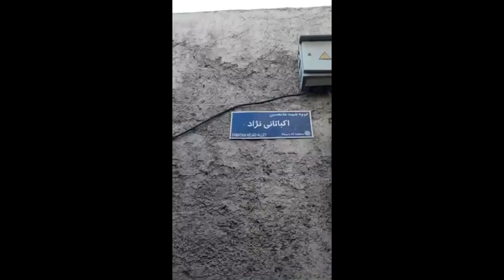A Walk Through Some Tehran's Most Dangerous Hoods - معتادان شوش و اطراف بازار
به امید سلامتی و بازگشت به جامعه این افراد